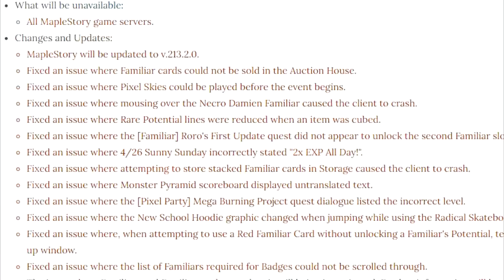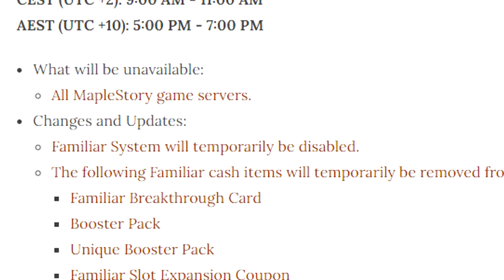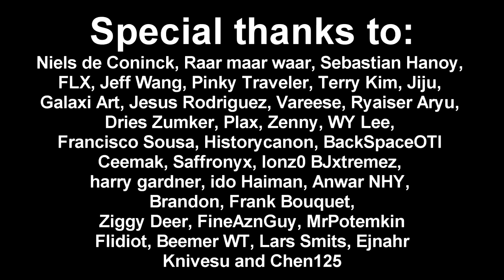Is it Worth It To Start Playing MapleStory in 2021? Free To Play MMORPG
MapleStory is a constantly evolving and changing game. So I figured it is time for an update! Is it worth it to play Maplestory in 2021?